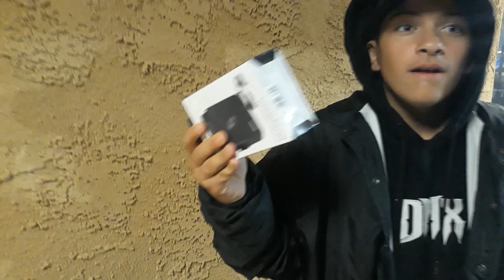CASSETTE TAPES VINYL RECORDS MUSIC HIP HOP WALKMANS RHINO RECORDS